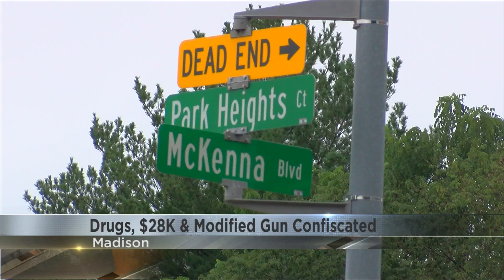Drugs, & 28K & modified gun confiscated